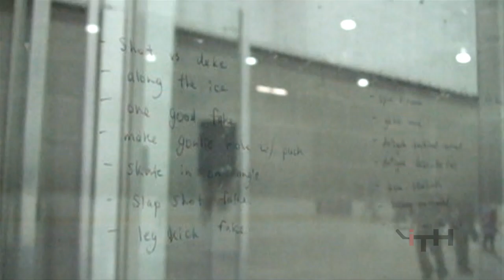iTrain Hockey - Scoring Training Intensive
iTrain Hockey -  Scoring Training

iTH Director: Sean Walker
Video Producer: Graeme Skinner